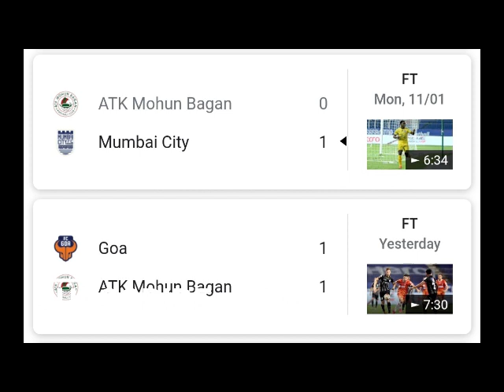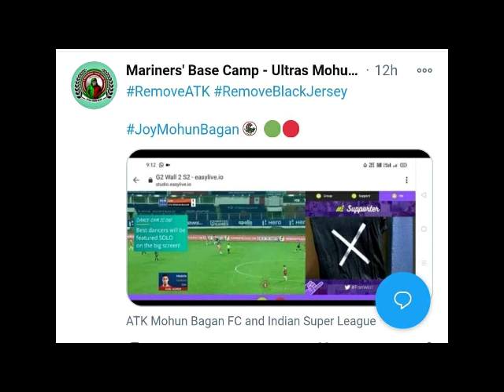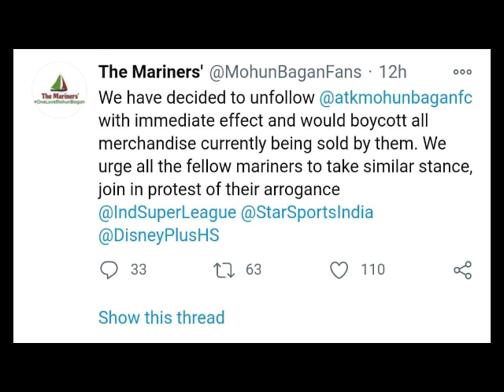Atk-mohunbagan দল আরও একবার দেখা গেলো অশান্তির ছায়া. Management এর বিরুদ্ধে প্রতিবাদে নামলেন Mariner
Atk-mohunbagan দল আরও একবার দেখা গেলো অশান্তির ছায়া. Management এর বিরুদ্ধে প্রতিবাদে নামলেন Mariners রা.
কী চাইছে মোহনবাগান সর্মথক রা? আসল দোষ টা কার?

Some of pictures collected to Facebook mohunbagan pages and Groups
©mariner's de Kolkata